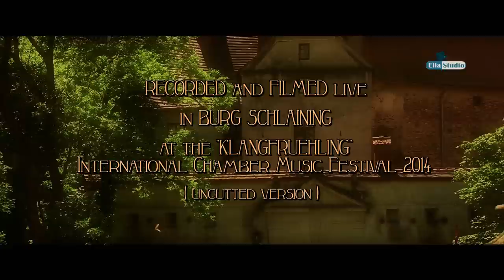KUTROWATZ KLAVIER DUO - PHILIP GLASS, Four Movements for Two Pianos, Burg Schlaining 2014 Live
ELLA Sound & Video STUDIO VIENNA
Presents
a MICHAEL CROITORU-WEISSMAN film

PHILIP GLASS
Four Movements for Two Pianos (2008)

with
EDUARD & JOHANNES KUTROWATZ

Sound Recording, Editing & Mastering
MICHAEL CROITORU-WEISSMAN
ELLA STUDIO VIENNA

Camera Crane
MICHAEL CROITORU-WEISSMAN
ELLA STUDIO VIENNA

Video Editing & Cutting,
Titles,
Video FX,
Footage Colouring,
DVD & BluRay Authoring
MICHAEL CROITORU-WEISSMAN
ELLA STUDIO VIENNA

Recorded and Filmed live in BURG SCHLAINING
at the "KLANGFRUEHLING"
International Chamber Music Festival 2014
(uncutted version)

A Sound & Video Production of
KLANGFRUEHLING BURG SCHLAINING ASSOCIATION
ELLA STUDIO VIENNA

ELLA STUDIO VIENNA
Do NOT Copy, Upload or Broadcast Without Written Permission!